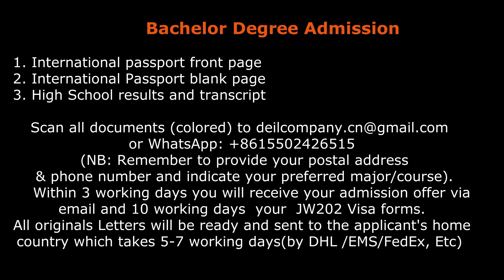How to apply for Bachelors Degree in China No Service Charge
About Us
Overseas Education College, OEC Offers a wide range of programs at universities and colleges across China, Canada, Germany, Australia, Poland and alot more, including undergraduate, graduate, and doctoral degree programs in fields such as engineering, business, medicine, law, and the arts. OEC also provides information on Chinese language programs for international students who want to improve their language skills before or during their studies in China. Additionally, the platform offers information on short-term study abroad programs, summer programs, and exchange programs for students who want to experience studying in China for a shorter period of time.

4. Apply for Work Visa

Best Regards,
Overseas Education College,
DEIL Educations.